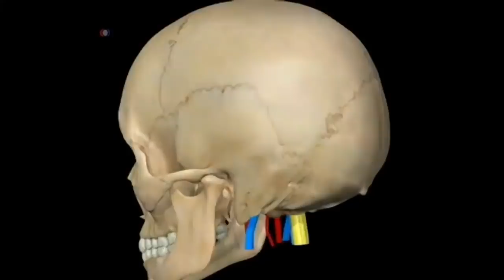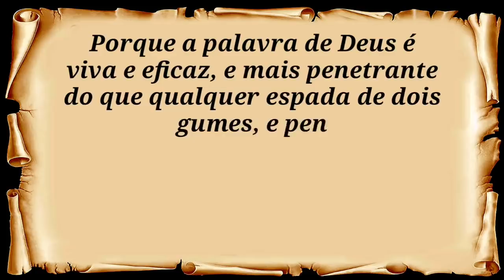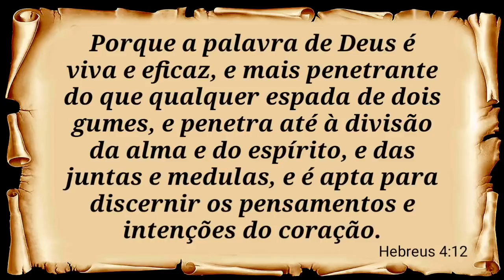O Efeito da Bíblia no Cérebro Humano